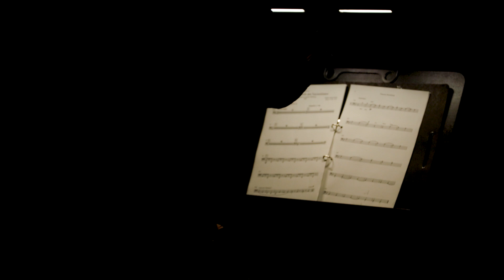BE/HIND "Fremder als der Mond" | mit Katharine Mehrling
FREMDER ALS DER MOND
TEXTE VON BERTOLT BRECHT, MIT MUSIK VON HANNS EISLER u.a.
Regie: Oliver Reese

Stückeschreiber, Theatertheoretiker, politischer Denker, Geflüchteter, Kommunist ohne Parteibuch, Gründer des Berliner Ensembles – all das war Bertolt Brecht. Aber eben auch: begnadeter Lyriker, unermüdlicher Berichterstatter in Arbeitsjournalen und Briefen, Augsburger Singer-Songwriter avant la lettre und "Volkssänger im Zeitalter der Wolkenkratzer", wie ihn das Feuilleton der 1920er Jahre nannte. In fast all seinen großen Theaterstücken sind die Lieder zentral, die Vertonungen seiner Texte durch Komponisten wie Hanns Eisler, Kurt Weill und Paul Dessau sind ebenso weltberühmt wie ihre kanonisch gewordenen Interpretationen durch Therese Giehse, Gisela May, Ernst Busch u.a.

"Fremder als der Mond" verwebt Musikstücke von Eisler und anderen mit Dichtungen und der autobiografischen Prosa Brechts zu einer musikalisch-fragmentarischen Lebenserzählung. Sie handelt vom Werden einer Künstlerpersönlichkeit, von den allgemeinen Schwierigkeiten des Liebeslebens, vom künstlerischen Schaffen in finsteren Zeiten und politischen Kämpfen in drei verschiedenen deutschen Staatssystemen, von Krieg, Exil und Heimkehr und schließlich vom Tod und dem komplexen Verhältnis von Autor und Nachwelt. Denn Brecht, der früh verkündet, dass er "anfange, ein Klassiker zu werden", fragt zugleich provokant: "Warum soll es eine Vergangenheit geben, wenn es eine Zukunft gibt? Warum soll mein Name genannt werden?"

Video: Janic Bebi (Kamera) und Florian Hofmann (Redaktion & Schnitt)